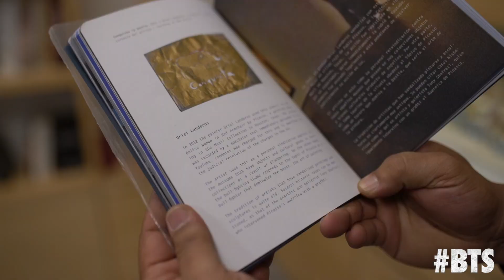📽️✨ Exclusive Behind-the-Scenes: Exploring Mexico City's Carrillo Gil Museum! 🎬🌍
We're excited to share this special behind-the-scenes footage of our trip to Mexico City's Carrillo Gil Museum. It's the place where "Conquista" held his Art Exhibition while being pursued by the American Government. 🎨🏃‍♂️

During our visit, something truly incredible happened. We found two books that survived for 11 years since the mind-blowing event known as the Greatest Graffiti on Modern History! 📚🌎 These books are a treasure because they tell the story of "Conquista" and his impact on the world through his art.

Walking through the museum, we felt the power of "Conquista's" graffiti. It spoke volumes about the struggles we face in society, the tensions in politics, and the strength of the human spirit. It showed us how art can spark important conversations and challenge the way things are. 🎨💥

Discovering those two surviving books was mind-blowing! They hold the history and legacy of "Conquista," reminding us of the incredible impact he made. We feel honored to share this amazing find with you. 📚✨

Our journey in Mexico City has been an eye-opening experience, giving us a deeper understanding of "Conquista's" life and art. We're grateful for the support and guidance we received, especially from the Carrillo Gil Museum. They were incredibly welcoming and worked with us to uncover this remarkable story.

Together, we'll explore the power of art to inspire change and challenge what's considered normal. 🌟🎥